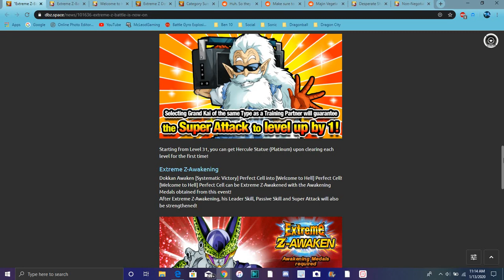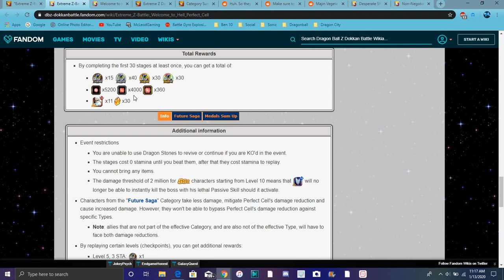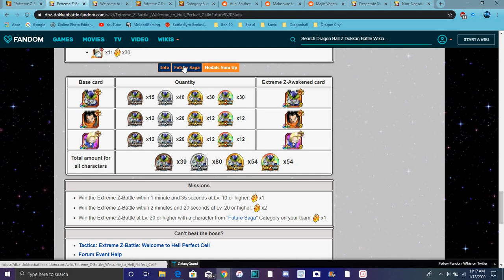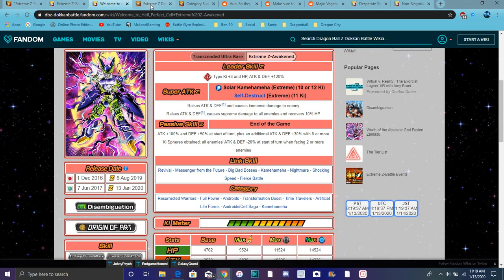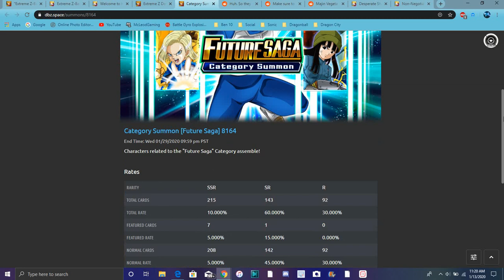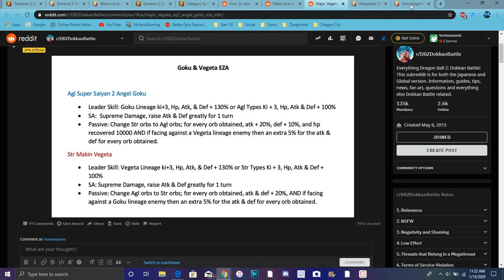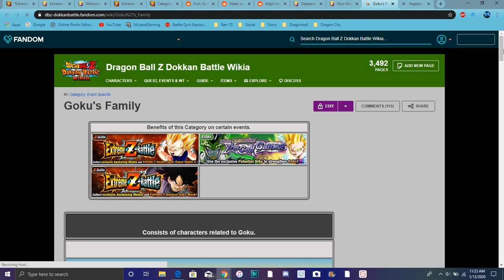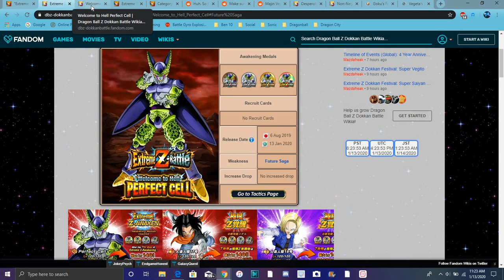STR CELL EZA IS HERE + MAJIN VEGETA & SS2 ANGEL GOKU EZA INFO & MORE All Info DBZ Dokkan Battle